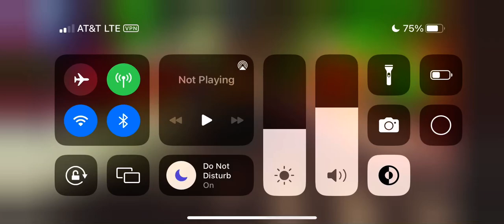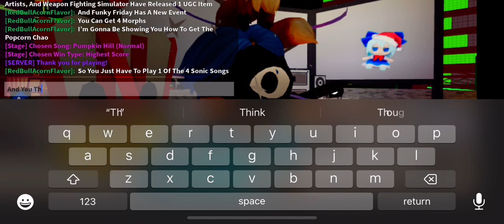FF Sonic Prime Premiere / How To Get The Popcorn Chao UGC Plush